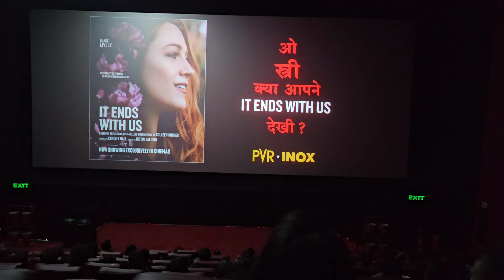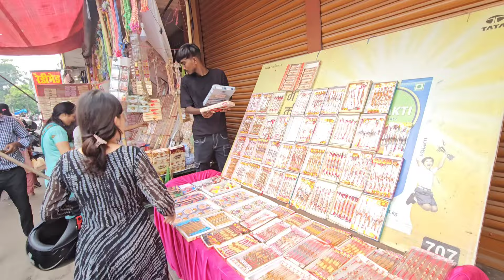🔥Watching Stree 2 Movie 🎬 Full Review With Honesty 🤩 | Sarita Patel Official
Your Queries 👇👇
qna vlog
qna video
Sarita patel official
Sarita patel techs
Sarita patel
vlog
Daily vlog
lifestyle vlog
Desi vlog
birthday vlog
vlogging kaise kare
stree 2